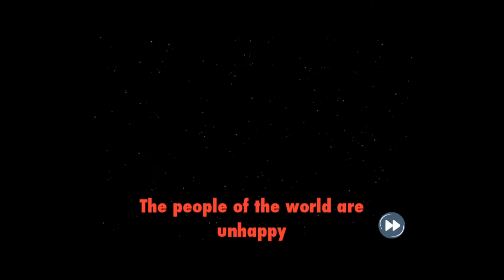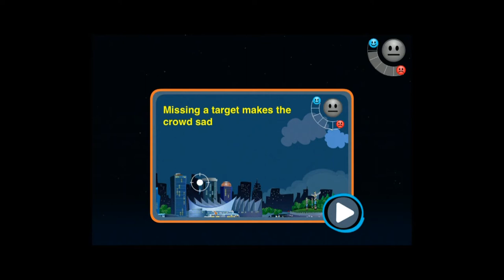PyroTouch - iPhone/iPod Touch/iPad - HD Gameplay Trailer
PyroTouch by Harakoa

Bang! Become a fireworks genius. Pick a city, fly there, blow things up!

The people of the world are unhappy. But you know the secret to making them happy - set off FIREWORKS! Fly to new cities, put on impressive shows, collect happiness, unlock new fireworks, and avoid obstacles in your mission to impress the crowds. Make enough people happy in each city you visit to ensure supreme happiness in the world.

PyroTouch is the ultimate fireworks game, featuring stunning choreographed performances that YOU ignite. Fast-paced, action packed, with loads of features to keep you coming back for more, PyroTouch is a must-have in your mobile arsenal.

Key Features:
- Fireworks levels in cities all around the world. Vancouver and Taipei available now; New York, Shanghai, and more coming soon!
- Immense array of firework types, with explosions based on futuristic particle physics
- Innovative, intuitive, and playful navigation menu
- Explode fireworks in different ways with innovative tap and swipe actions
- Outstanding Retina display graphics
- Challenge your friends with Game Center leaderboards
- Be social, with advanced Facebook and Twitter integration
- Localized for 8 different languages: English, Chinese, Chinese Simplified, French, German, Italian, Japanese, Korean, and Spanish (based on your device settings)
- Best of all: no zombies!

Light up the sky, PyroTouch awaits you!